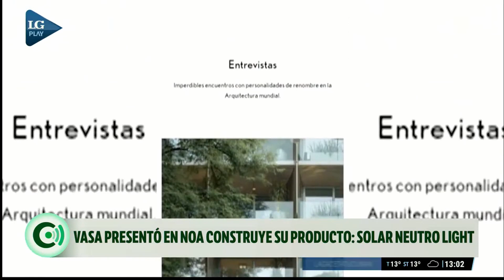Solar Neutro Light: Vasa presentó en NOA Construye su producto